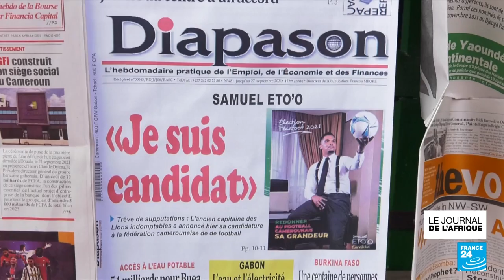Bénin : le président Talon et Thomas Boni Yayi se rencontrent pour la première fois depuis 5 ans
Au Bénin, le président Patrice Talon a reçu son prédécesseur, Thomas Boni Yani, pour la première fois depuis 5 ans. La rencontre a eu lieu ce mercredi au palais présidentiel de Cotonou. L’ancien président a demandé la libération de prisonniers politiques.